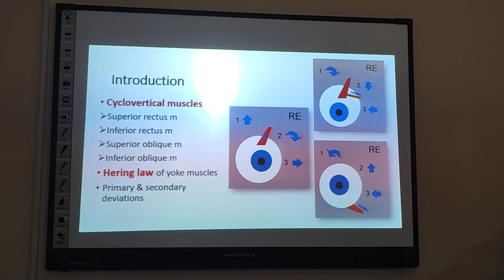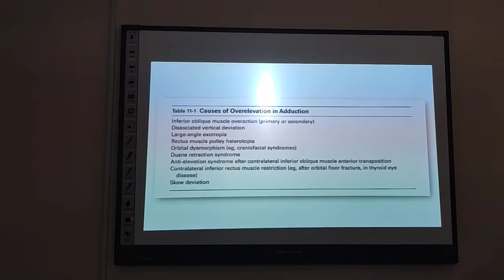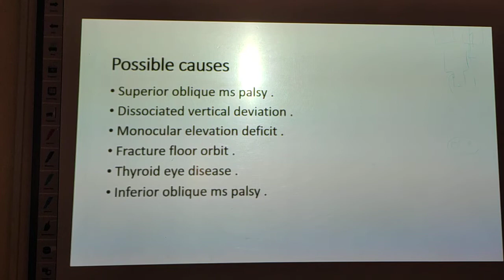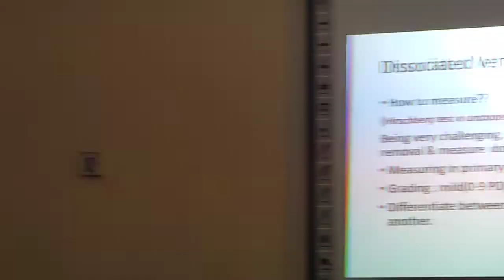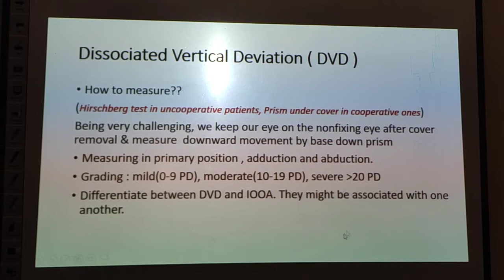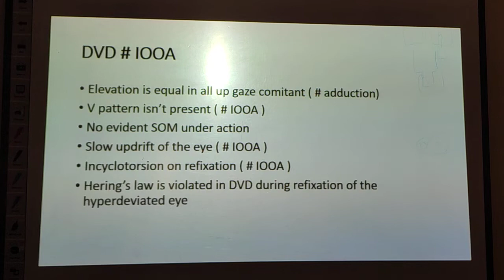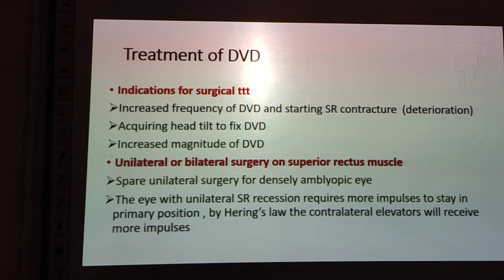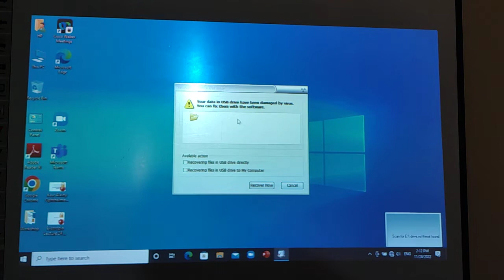Medical Ophthalmology Module - Vertical Strabismus - Prof. Ghada Gawdat